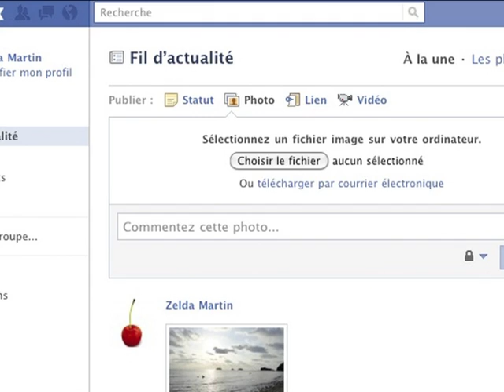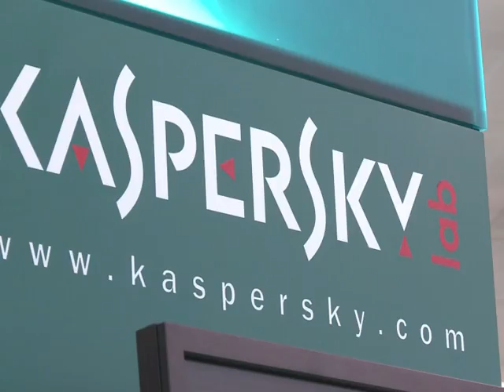Le cloudcomputing, grande tendance du Cebit 2011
Le salon des hautes technologies Cebit qui se tient toute la semaine en Allemagne mise pour son édition 2011 sur le "cloud computing", le stockage des données en ligne. Un concept qui pose certes le problème de la sécurité informatique, mais qui génère déjà beaucoup d'argent. Sujet. Durée: 02:07.